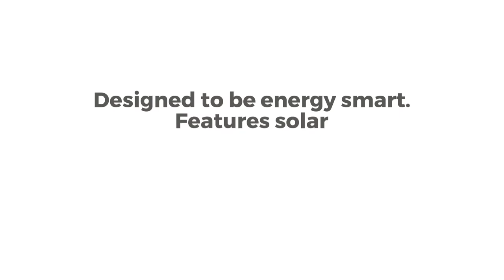Home for Sale: 110 S Cobbtown Road Lincolnville Maine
The ideal home for the person seeking privacy, being surrounded by nature, living more green and having features like solar power and hot water, having a home that takes advantage of the sun and has windows strategically placed so that you can take advantage of the Maine landscape.  The Ducktrap river is situated behind the home and offers waterfront place of your own to escape.

Jack Kelly, Listing Broker
Dwelling in Maine Real Estate